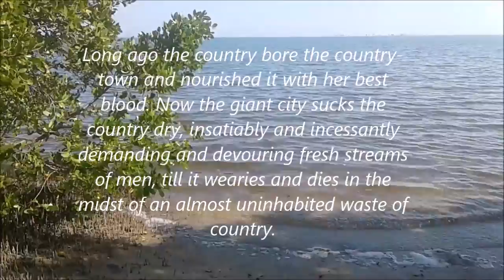paidir don fharraige (original celtic music)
Experimental music, and some words by oswald spengler. I will be taking my videos in this direction from now on. My laptop broke so I have been unable to record new compositions. I will soon purchase a new laptop, video camera, and will then attempt to travel throughout the country filming nature and placing thought provoking text upon the videos. Until next time, bless you..